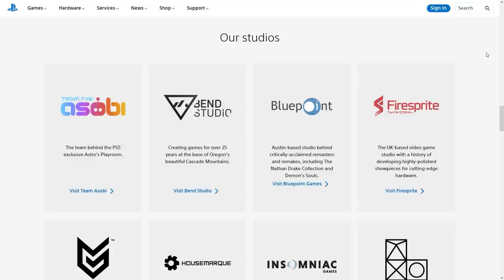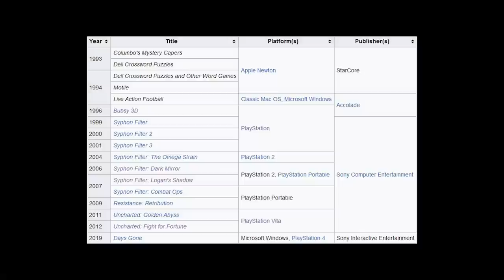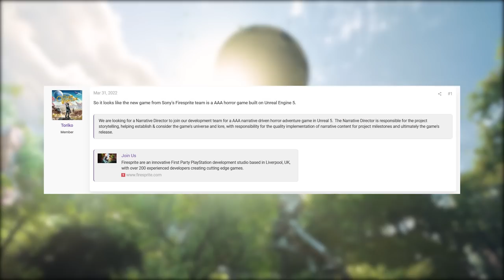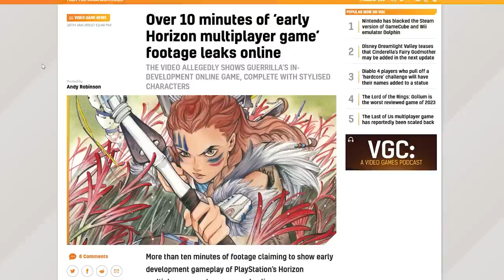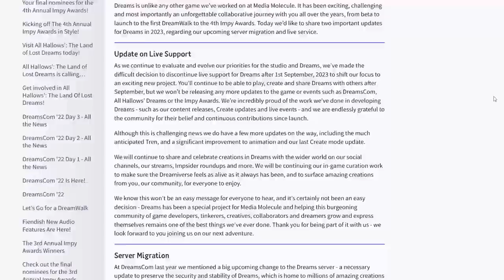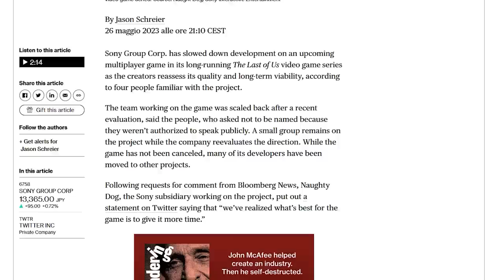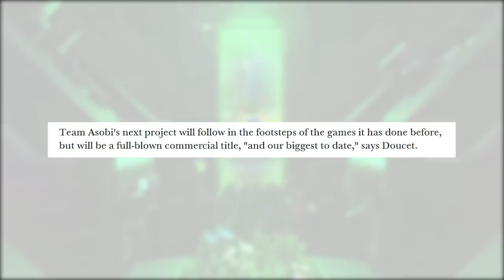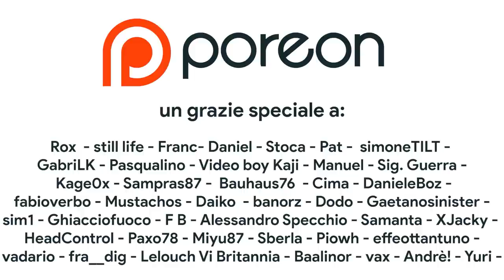Che fine hanno fatto le ESCLUSIVE Playstation? Tutti i progetti e i RUMOR dei Playstation Studios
Oggi faremo il punto della situazione sullo stato dei Playstation Studios: che fine hanno fatto le esclusive Sony? L'ultimo Playstation Showcase ha gettato qualche dubbio sulle produzioni PS5 e PS VR 2 ma veramente il futuro di Sony è privo di titoli AAA? Cerchiamo di scoprire quindi a che punto sono i lavori su Ghost of tsushima 2, The Last of Us Factions, il nuovo open world di Bend Studio e anche il prossimo progetto di Santa Monica dopo God of War Ragnarok. Vedremo nel breve termine un ritorno di Infamous e Sly Cooper? Ci sarà spazi onel 2024 per Gran Turismo 8? E che fine hanno fatto vecchie glorie come Jak & Dexter? In questo video metteremo in ordine dichiarazioni ufficiali e rumor per scoprire il futuro delle esclusive PS5 e l'attuale stato dei Playstation Studios!

00:00 Intro
01:24 Dai Worldwide Studios ai Playstation Studios
02:18 Pixel Opus e nuove aggiunte
03:09 Gli studi di supporto
04:50 Bend studio: niente Days Gone 2 ma...
06:29 Bluepoint Games: Remaster di un classico o nuova IP?
07:20 Firesprite: un horror narrativo e... Twisted Metal?
08:21 Firewalk: cos'è Concord?
08:51 Guerrilla e il futuro di Horizon
09:31 Le promesse di Haven e Fairgames
10:08 Housemarque: un nuovo Returnal?
10:55 Insomiac Games: i SUPER EROI dei Playstation Studios
11:36 London Studio: niente più VR!
12:21 Media Molecule: l'addio a Dreams e un futuro ambizioso...
12:55 Naughty Dog: flop Factions e...
14:10 Nixxes: il mondo PC OLTRE PS5
14:35 Polyphony e la tradizione di GT
15:09 San Diego studio e il “FIFA del Baseball”15
15:33 Santa Monica e il futuro di God of War
15:55 Sucker Punch e Ghost of Tsushima 2
16:35 Team Asobi e Astro la Mascotte
17:20 Il FUTURO di Sony e Playstation 5
18:21 Outro e Patreon